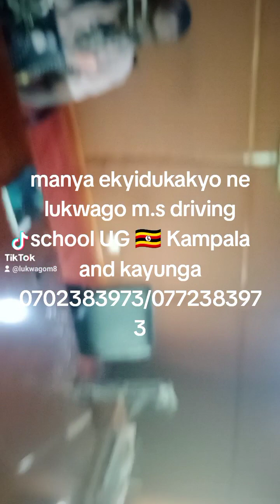January 9, 2024